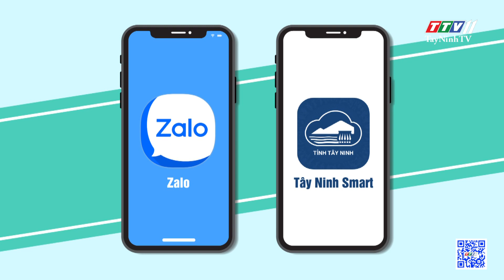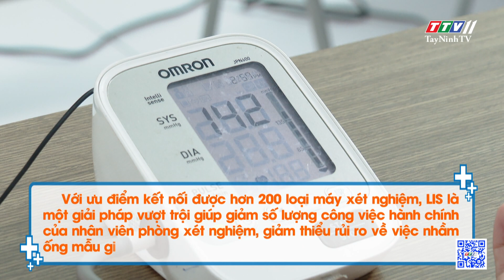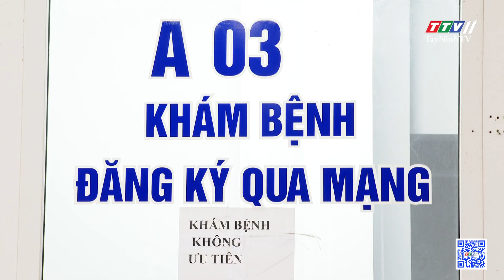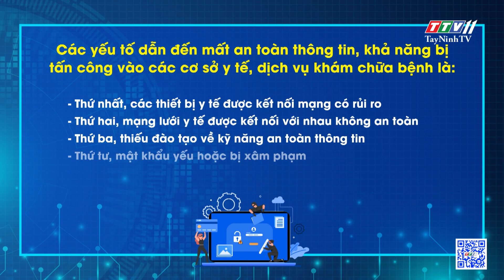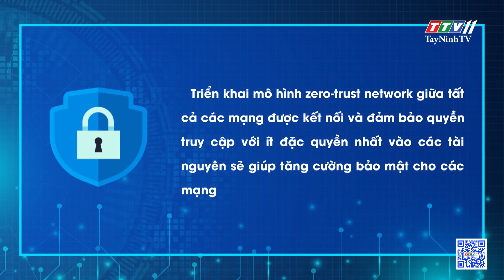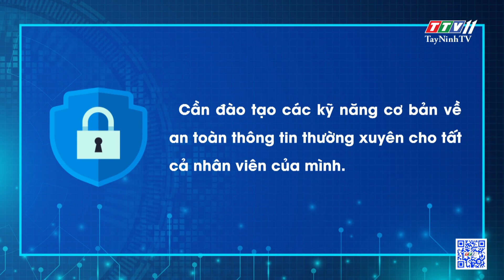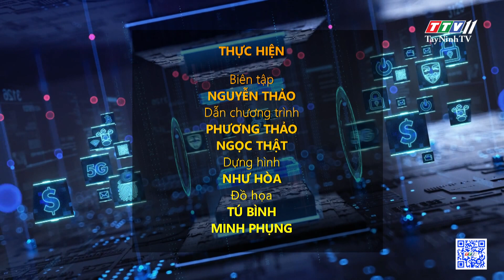Tăng cường bảo mật thông tin trong ngành y tế | An toàn thông tin | TayNinhTV